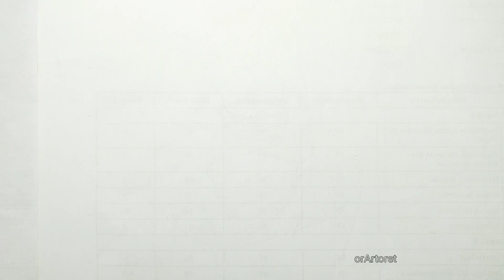Cara gambar Kakuzu akatsuki | Naruto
Ini video cara menggambar kakuzu akatsuki dari anime naruto yang keren dan mudah diikuti. Semoga video cara menggambar anime ini bermanfaat. Semua bisa menggambar, semangat dan terus belajar. Selamat mencoba.